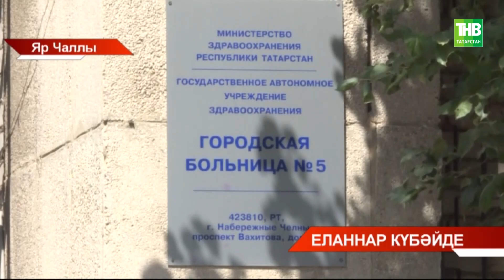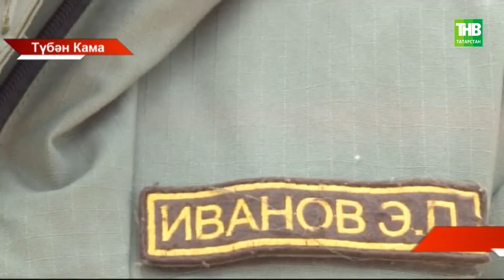Еланнар күбәйде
Координаты:
☎ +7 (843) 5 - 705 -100